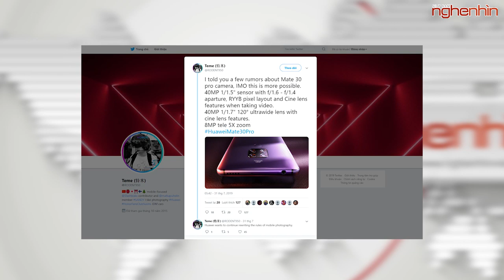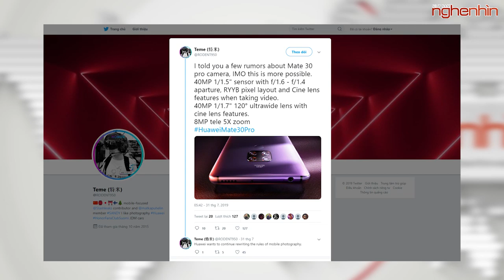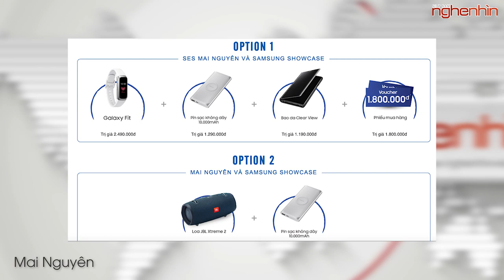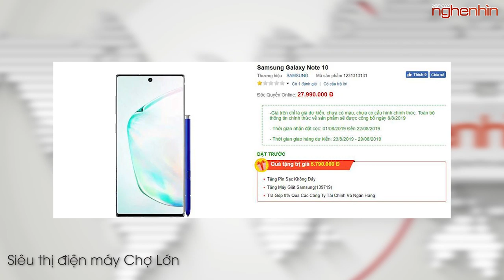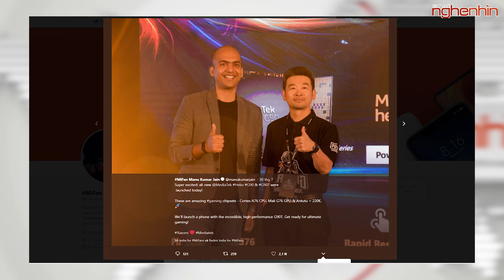Huawei Mate 30 có tận 2 camera 40MP siêu khủng cùng công nghệ 5G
- Huawei Mate 30 sẽ sở hữu tới 2 cảm biến 40MP ở mặt sau
- Redmi sớm ra mắt smartphone chạy chip Helio G90T có điểm Antutu cao hơn Snapdragon 730
- Samsung Galaxy Note10+ 5G xuất hiện ảnh render cuối cùng, bán từ 23 tháng 8